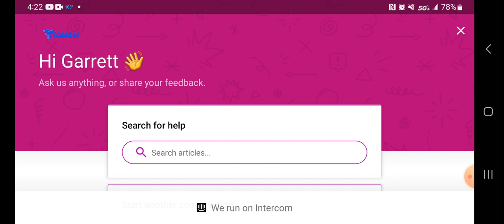Cashman Casino Walkthrough Gameplay Matching Pairs Android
Cashman Casino Walkthrough Gameplay Matching Pairs Android Samsung Galaxy A14

Welcome to the most exciting online Social Casino Slots Game, including the newest Vegas style slots machines free and the best classic virtual casino slots! Win virtual Jackpot with MR. CASHMAN’s online social slot machine casino game!

Aristocrat, the creators who brought Heart of Vegas, FaFaFa Gold and Lightning Link Casino slots machines game to mobile, is bringing you another AWESOME social casino experience with a collection of free slot machines that you love from the best Las Vegas style casinos, straight to your Android NOW!

You must be 18+ to access this game. This game does not offer real gambling or n opportunity to win real money or prizes. Practice or success at social gaming does not imply future success at real gambling.

The Best Social Casino Slots Machines featured by Aristocrat for free! Exciting social 777 slot games from the amazing virtual Las Vegas casino floors - Get the Las Vegas casino game feeling here! Start spinning with our FUN casino slots and win VIRTUAL JACKPOTS TODAY!

CASHMAN CASINO includes exciting virtual classic fruit machines, new video slots and features classic slot machines for the best online experience like no other! Claim your 2 million FREE VIRTUAL COINS on the house now and start spinning the reels of the most exciting Vegas slots games!

- Travel through the desert with Buffalo Gold slot machine.
- Watch the big wins erupt in the highly popular Pompeii fruit machine game.
- Enter the exotic world of African Dusk slots.
- Reel in the cash with Mr. Cashman online slot games.
- Strike gold with HUGE JACKPOTS in Where’s the Gold.
- Celebrate with the dancing dragons in the most popular Lightning Link game: Happy Lantern for the HOLD & SPIN feature!
- Gain Big WINs with Timber Wolf online social slot game.
- Adventure with Tarzan and play the best casino slots machine here.
- Plus – WICKED WINNINGS, HAPPY LANTERN, FLAME OF OLYMPUS, MISS KITTY, ZORRO, WILD LEPRECOINS and many more new casino slot games!
- From dragon themes to Texas styles, you´ll lose yourself playing in a jungle of your favorite casino games!
- A winning combination of classic casino games and new 5-reel video slots of Vegas!

The excitement never stops as you discover Cashman´s incredible daily virtual rewards!
It’s time to play Cashman and win at online social slot casino games! Step into Cashman’s best casino today! Enjoy the spins on all the amazing fruit machines in this social casino slots paradise.

Join the party with our Facebook community: a social club where you can make friends to compete with!

Reviews

William Bruce Scott

I tend to search for any sort of escape from the mundane grind. I think you will agree that the real Casino effect has been found. What's even better is you don't loose all your money and you don't have to take the Greyhound home. Naturally I miss the buffet, but who knows, they could be working on that. Enjoy your escape, we have so few it's near impossible to turn down one this elaborate while chasing away the blues.. now where's that waitress with my drink?

Sandra Beck

This is like real slots. They take your money just as fast or even faster. They try to hook you with pitiful amounts of bonus coins each day. The more you play the worse the payoff. If you buy more coins they go three times faster. My advice. Don't buy coins. Just play on their bonus coins. Could be more fun with more wins. Too tight!!! Sometimes, like once a month you get to play for about 1 hour. Even waiting for extra coins to play you need to have lots of patience.

Larry Schmoll

Always trying to sell points for money on the free games, but can't win. Still the best games. I have been playing free games for years and never had a jackpot. Too tight for free games, no jackpots. To many duplicates in the Pirate game, no new ones after you win a few. Always trying to sell more chests, but no guarantee you'll get any better ones

Sazzy Kat

It's an alright slot game. Not like so many of the others out there. In the typical slot games usually they let you win big to reel you into playing.